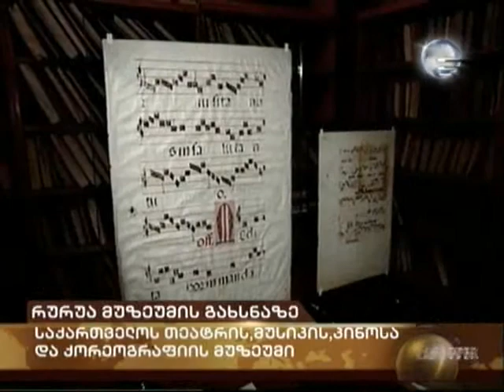Nikoloz Rurua. George Kalandia.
Nikoloz Rurua, George Kalandia, Art Palace